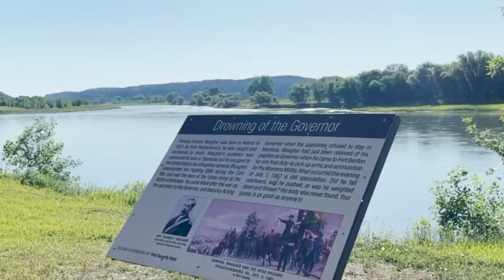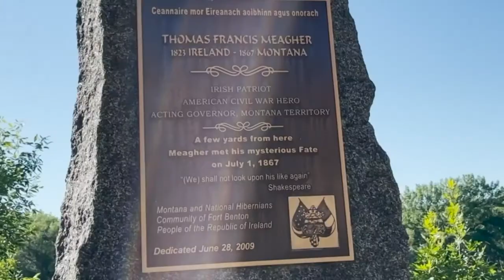Mystery on the Missouri: The Death of Thomas Meagher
July 1st, 1867, in what would be his last act as a Montana official, Thomas Meagher mysteriously disappeared in Fort Benton.